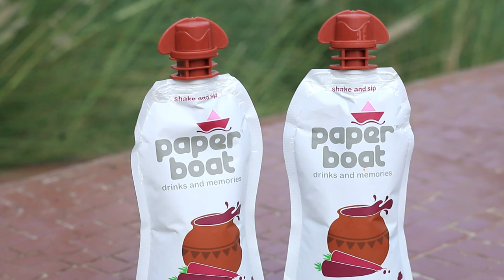Life Update VLOG | House Hunting In Mumbai, Fond Memories From Current Apartment| Sushmita's Diaries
Hi everyone,

Sharing a life update with my youtube family. I have to vacate my current apartment in Kandivali. Though, Still haven't found a new place for my family. I tried to VLOG my house hunting experience in Mumbai and have shared the same here.
Keeping me company while we move around in the city was my favorite Paperboat Kanji.
Kanji is a traditional Indian probiotic beverage made out of natural ingredients to maintain good digestion. It is also a refreshing change from high-calorie colas.  You can find the link to Paperboat Kanji below. Hope you enjoy the Vlog!

How To Prevent Hair Loss due to Hard Water? How To Make HARD Water SOFT | Sushmita's Diaries

How To Choose HAIR MASK As Per Your Hair Type - DRY Hair, Oily Hair, Normal Hair | Sushmita's Diaries

घर पर बनाये कलौंजी तेल. गंजेपन,सफ़ेद बालों का अचूक उपचार| DIY Kalonji Oil For Baldness, White Hair :